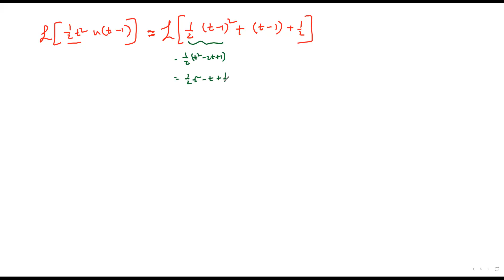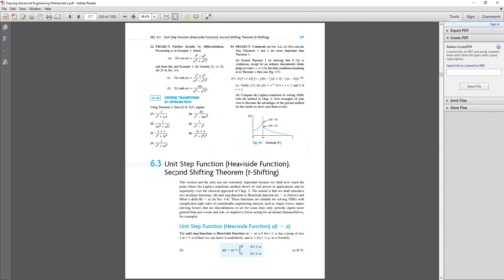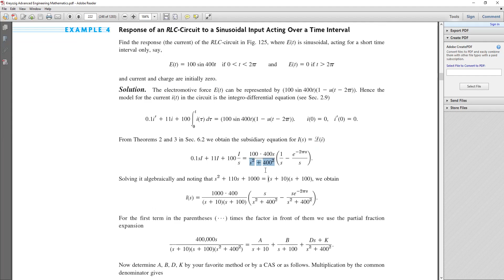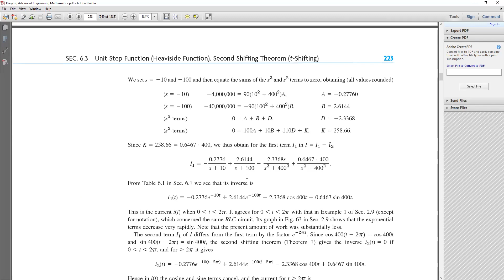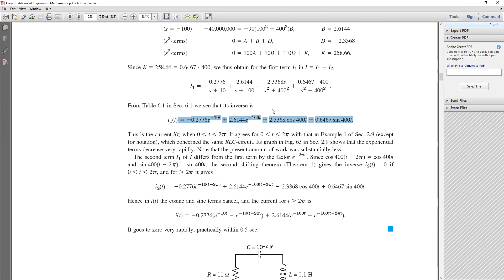Laplace Transform part 4